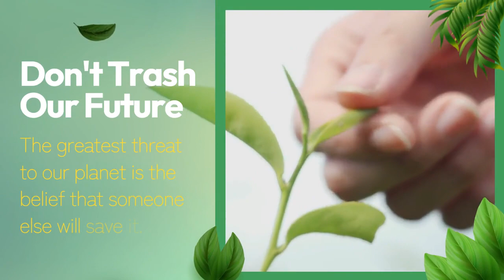save nature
The Green Planet
Green initiatives.
Save nature save life
Save environment
Save environment drawing.
Save environment drawing easy.
Is going green destroying the environment.
Save environment save Earth.
Save environment save Earth project.
How to draw save environment.
Love with nature and environment.
Save Earth project.
Green environment.
Save Earth save environment.
Go green save Earth.
Save Earth act .
Save Earth short documentary.
Green advocacy.
Wildlife and environment.
Save environment day.
Keeping the world green.
Save environment.
Save Earth act.
Go green today.
Save the world tomorrow.
Go green.
Go green drawing.
Go green Poster.
Go green drawing.
Go green short documentary.
Go green short video.
Say no to deforestation.
Care wildlife.
Plant trees.
Save the earth for future.
Don't trash our earth.
There is no planet b.
protect nature and nature will protect you.
Protect wildlife project.
protecting wildlife education .
wildlife protection act .
wildlife sanctuary.
wildlife documentary.
wildlife animals.
protect nature environment.
protect nature video .
love nature.
The Green Planet @The_Green-Planet
 Green initiatives
Save environment.
Save environment drawing.
Save Earth project.
Green environment.
Save Earth act .
Green advocacy.
Wildlife and environment.
Save environment day.
 Save environment.
Save Earth act.
 Go green today.
 Go green.
 Go green drawing.
Go green Poster.
 Go green drawing.
Care wildlife.
Plant trees.